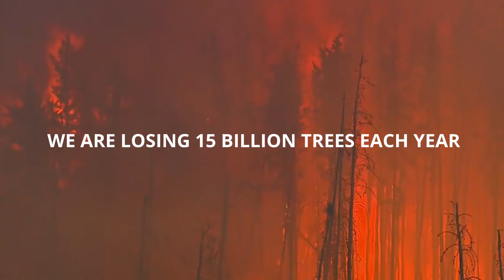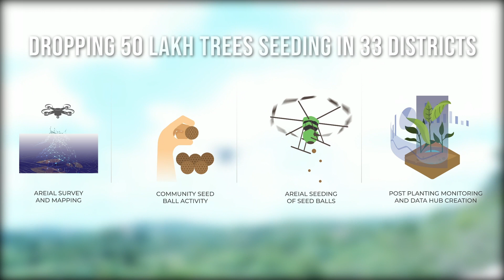Seedcopter - Hara Bahara ambassador Rana Daggubati | To plant 1 billion trees by 2030 using Drones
Marut Drones in association with Govt of Telangana’s ITE&C Department and Forest Department has embarked on the Hara Bhara initiative, a brainchild of Marut Drones.

 “Hara Bahara” is India’s first Aerial seeding campaign to accelerate the mission of reforestation through planting 1 billion Trees through Drones by 2030 in the country. It is a rapid afforestation campaign driven by data and technology informed Mr Prem Kumar Vislawath, Founder & Chief Innovator of Marut Drones, a drone technology startup.

The campaign was launched in the first week of September by Mr KT Rama Rao, Minister of IT, Govt of Telangana. Within one month of its launch, it has covered 12 Districts in Telangana.  These include places like Yadadri, Kamareddy, Medchal, Sircilla, Sangareddy, Shamshabad, Amangal and others. The remaining Districts will be covered before the end of this monsoon informed Mr Suraj Peddi and Sai Kumar, the other two founders of Marut Drones.

Seedcopter has taken up the Drone planting of 1.5 lakh seed balls of native species like Custard Apple(Seethaphal) Gooseberry(Usirikaya), Tamarind, Bamboo and Peepul(Raavi). The job of seed firing of 1.5 lakh seed balls was completed today.

Drones are a new hope. We saw drones fighting the forest fire in Australia.   In our city, in our neighbourhood we are today witnessing startup Marut Drones giving us a hope. New hope of tree planting drones which is being done for the first time in India. We have seen and read news of such things happening only in the west. It is happening now in our city. We must be proud of it. The tree-planting drones are a new hope to reforest the degraded forests, he added.  Because,  they can plant vast areas very rapidly. Drones are new weapons in bringing back green cover in to our lives, he said.

Besides this, Seedcopter is involving the local community.  The seed balls required for drone seeding are prepared by self-help groups, local communities in rural areas. This is engaging rural folks in meaningful participation in reforestation, Mr. Rana added and appreciated the efforts of  Marut Drones, ITE&C Department and Forest Department of Govt of Telangana.

Mr. Rana put the seed balls into the drone and kickstarted the operation. We all are blessed to have a lovely green cluster in the form of KBR Park in the centre of the city. Now the technology is going to make this park more green by planting more tees by dropping seed balls through the drones, he added

When asked to give a message, the nature lover film star said the days of giving messages is over. Global warming is here and we are already witnessing its impact. The only way to save us from this is to plant more trees and do whatever you can in your capacity to protect the planet earth, he said.

The film star got so hooked with the initiative of Marut Drones; he lauded the efforts of everybody who got involved in the initiative “Hara Bahara”.

Starting monsoon, it aims to plant  50 lakh trees in ~12,000 hectares of land in forests across all the 33 districts of Telangana to achieve the vision of Shri K. Chandrashekar Rao, Honourable Chief Minister of Telangana under “Telangana Ku Haritha Haaram” informed Mr MJ Akbar, IFS, Chief Conservator of Forests.

Seedballs have become an important aspect of many natural farming and conservation enterprises around the world. The seeds are combined with clay/soil and organic material like compost, worm casting or well-decomposed manure.

Seedcopter part of Marut Drones is India’s leading UAV aerial seeding solution that aims to make reforestation rapid, scalable and sustainable bringing community, science and technology together. Its core objective is to build strong communities for afforestation and bring awareness at a grassroots level on the effects of deforestation, Mr Prem added.

And that is when it is also planning to involve more partners.

Marut Drones has been doing experiments and studies by spraying seed balls in all sorts of terrains across India such as Udaipur in Rajasthan, Kaziranga National Park in Assam and Uttarkhand for a couple of years and the trails yielded good results.

As of now, Marut Drones is footing the bill to drone seed 50 lakh seed balls.

Hon’ble Minister for IT, Industries, and MAUD, Telangana Shri KT Rama Rao said, “Forests are essential to maintain a clean and habitable environment for human life, and emerging technologies have potential to support the afforestation efforts. Being already at the forefront of using drones for new use-cases, we are initiating Hara Bahara to plant seeds in forest areas across all the districts of the state”